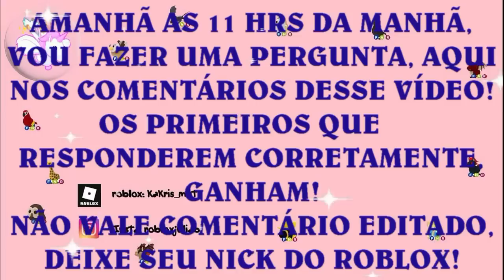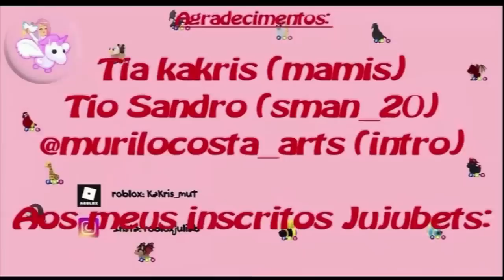TROCAS NO ADOPT ME - CONSEGUI O UNI DOURADO NEON! ME ARREPENDI!!!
Fala galerinha, hoje fiz uma troquita que não sei se foi tão boa assim, mas faz parte!
Sigam as regras do vídeo, para participar das brincadeiras!